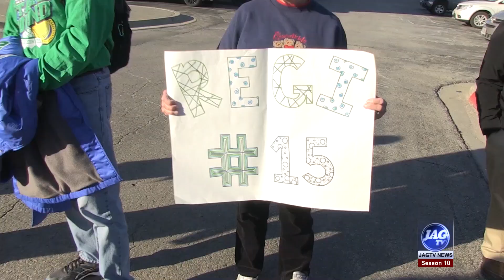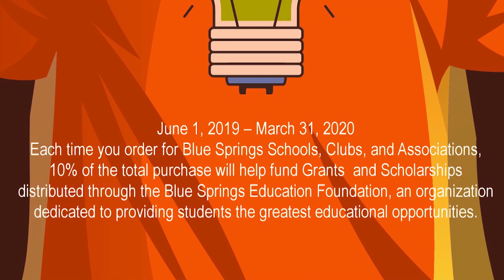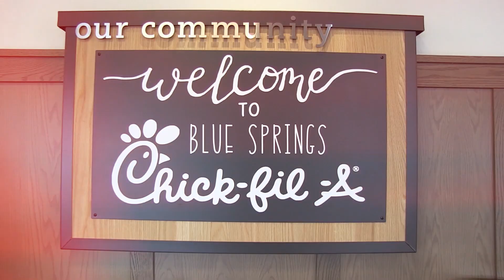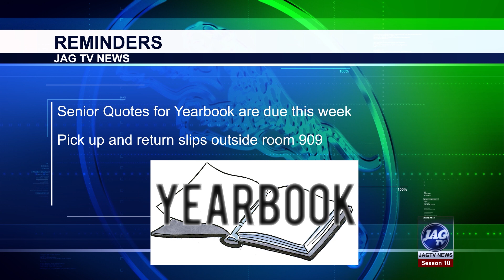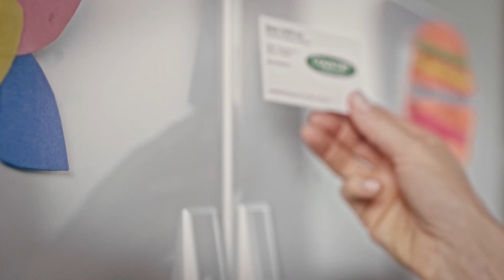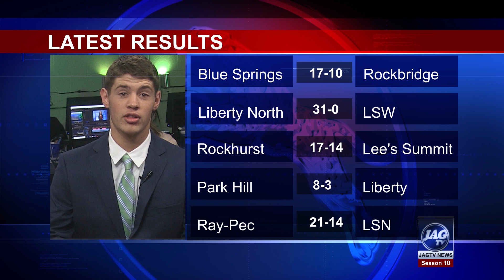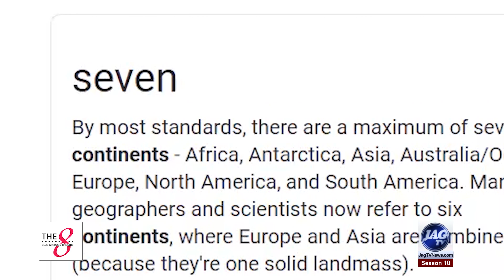Jag TV #8 Nov 6, 2019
Season 10, Show #8. Nov. 6, 2019  *Softball State Title  *Fall Play *Celebrating Mexico in KC & more!  Blue Springs South HS Jag TV